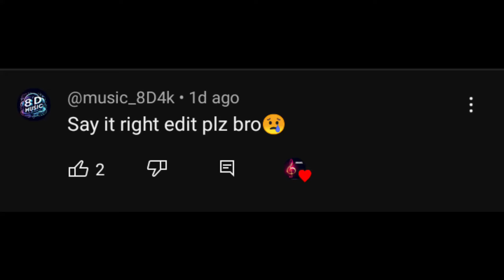Say It Right - Nelly Furtado | Edit Audio | Non Copyright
Give credit by tagging @nibbabeats @NellyFurtado  in the Description of your video.

If you love listening my edits .

So just plug your headphones and get started🤟.

Keep listening Keep vibing😌.
𝐒𝐨𝐟𝐭𝐰𝐚𝐫𝐞 𝐮𝐬𝐞𝐝  ::

 →Audio   →    edjing mix , fl studio,
 →Video  →    Avee player ,
 →Background  →  Picsart,
give it to me i say it right edit audio,
say it right x another love edit audio,
say it right nelly furtado edit audio,
edit audio say it right,
say it right x give it to me edit audio,